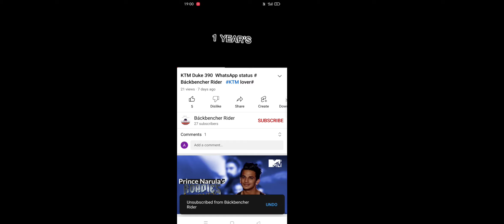Babu bhaiya ki Hayabusa name Backbencher rider ktm lover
aapka hamare YouTube channel per swagat hai
join my rider family 🏍️